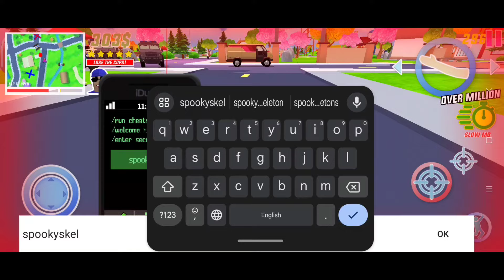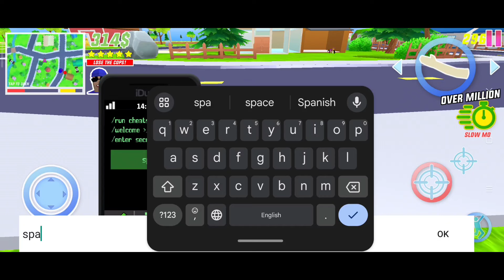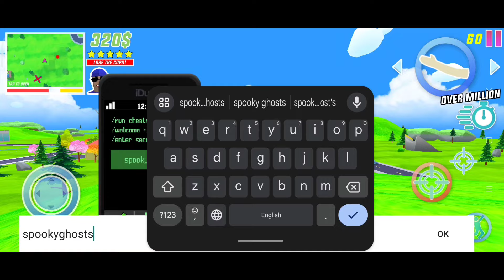Dude Theft Wars in New Update🔓(0.9.0.9B2) Chad is Here All Cheat codes new update😲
Tanks for video.

Your Queries-